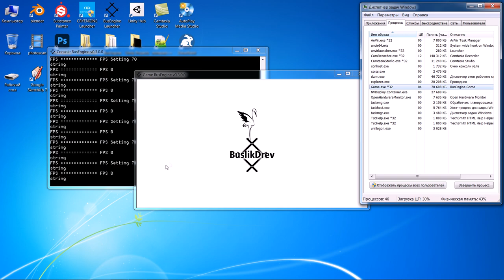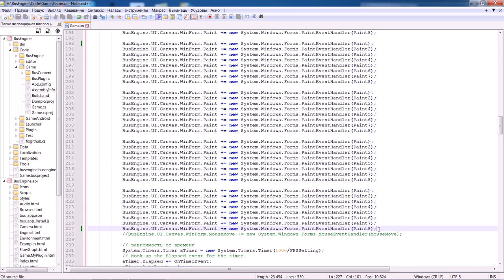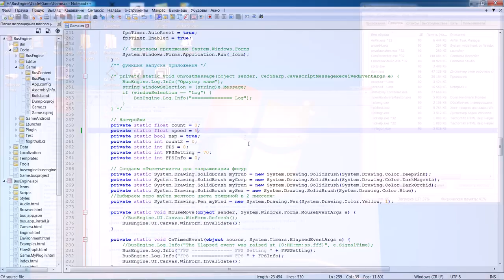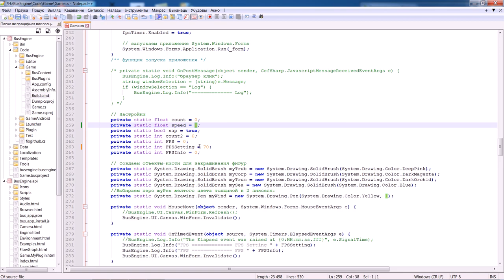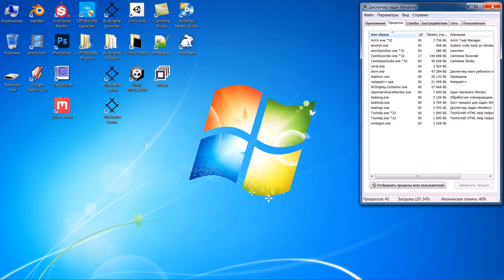BusEngine - Тест кораблика / WinForms (System.Drawing)